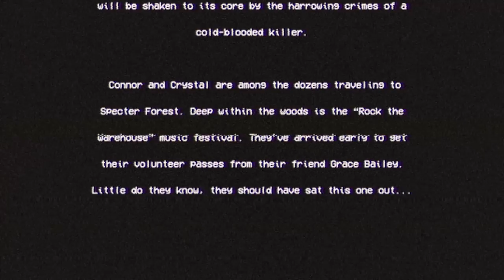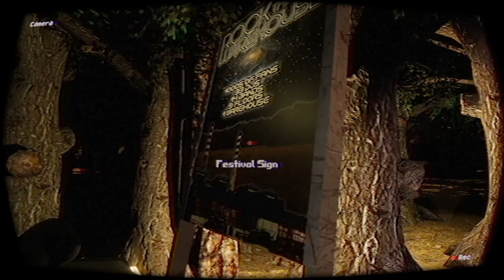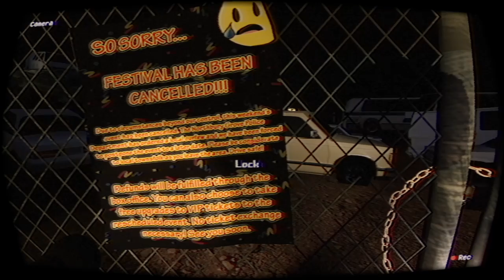Northbury Grove - WELP WE'RE TERRIFIED - Let's Game It Out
HALLOWEEN WEEK BEGINS NOW! And just in the nick of time, we're terrified out of our minds! THANKS JUMP SCARES!

More about Northbury Grove: You are Connor and you love your VHS camcorder MORE THAN ANYTHING. JUST like that guy in Cloverfield. So you slam it to your eyeball and film EVERY. SINGLE. THING as you rev up to go to the "Rock the Warehouse" music festival in some haunted woods or something. Except, just like Fyre Festival, it's been super duper cancelled and instead of going home like a normal person would, you go off on a crazy adventure to find bolt cutters to find your friend Grace who is... somewhere? Maybe? But probably just went home? Oh and there's a serial killer trying to get you. It's pretty great. Developed by Scythe Dev Team.